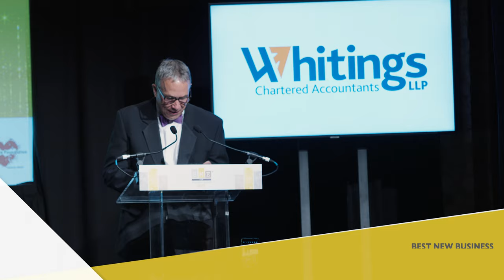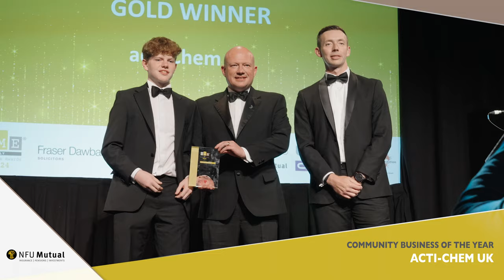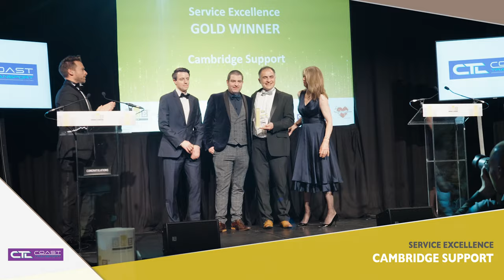SME Ely Awards 2024 Gold Winners Compilation